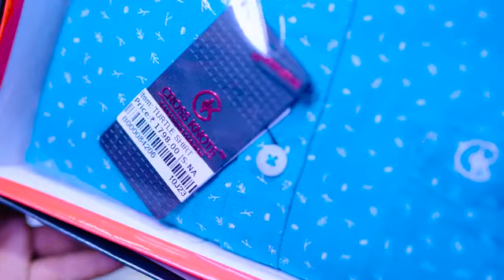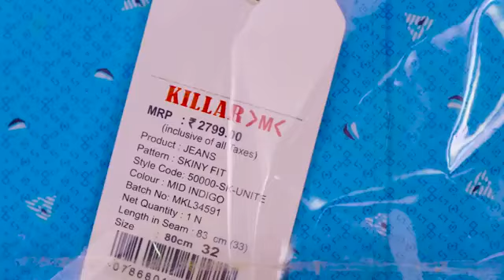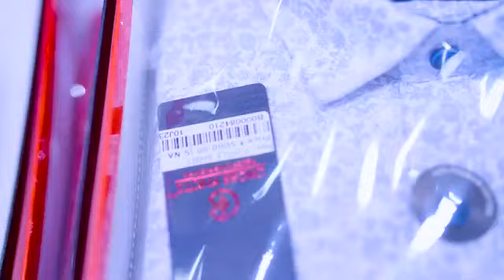ভায়রা ভাই l Vaira Vai l New Bangla Natok । Rohan, Tuhina, Sofik & Riti । Palli Gram TV Latest Video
ভায়রা ভাই l Vaira Vai l New Bangla Natok । Rohan, Tuhina, Sofik & Riti ।